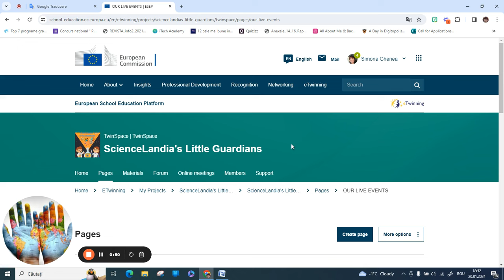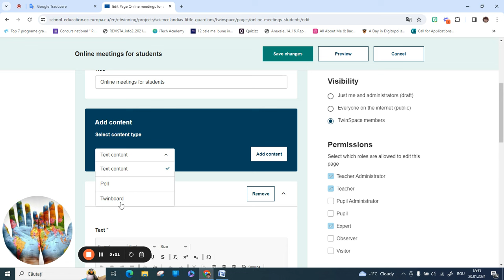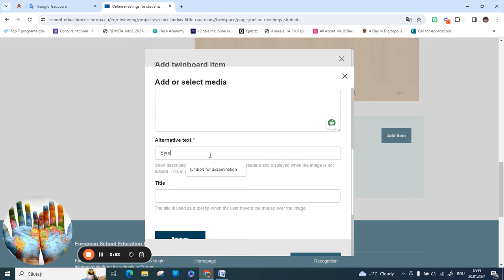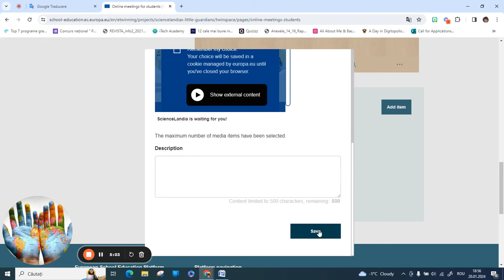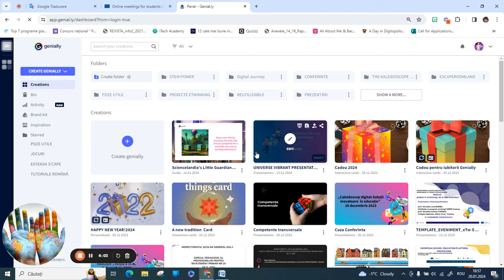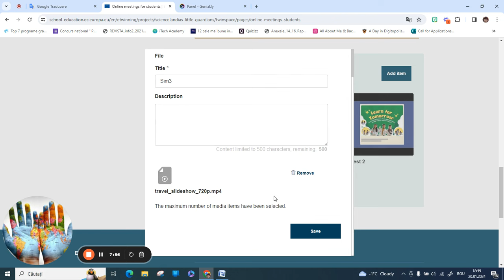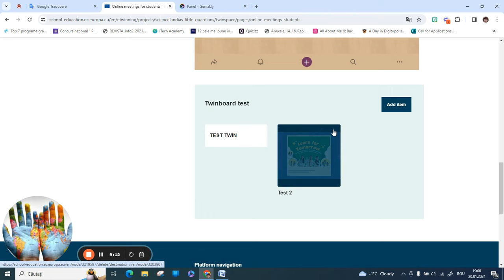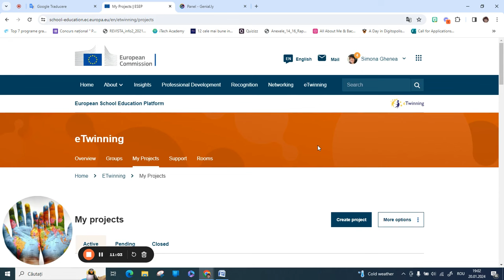ESEP-eTwinning-Inserare și utilizare Twinboard